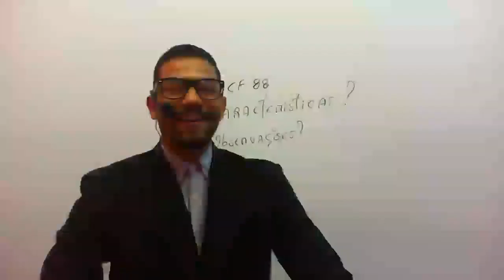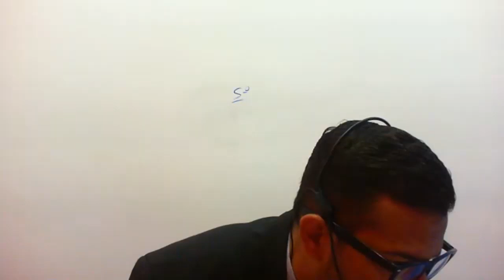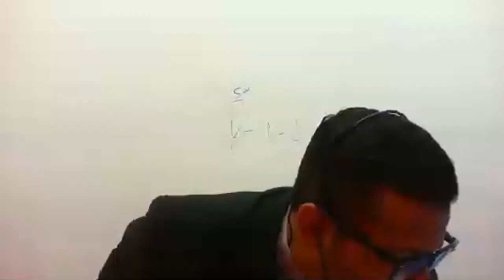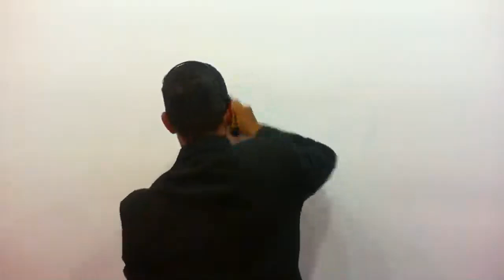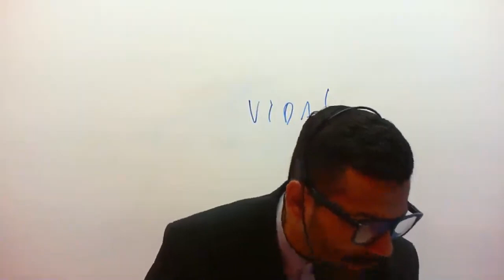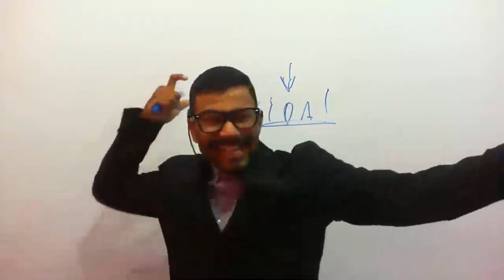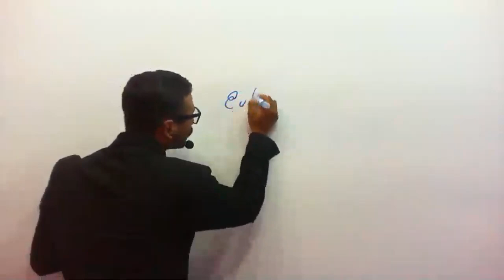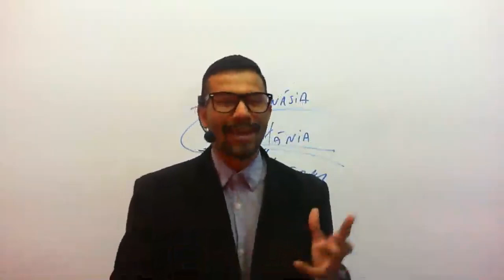DIREITO CONSTITUCIONAL - ARTIGO 5 - VIDA - PMGO-GMBH-PC-CBM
CURSOS PREPARATÓRIOS ONLINE